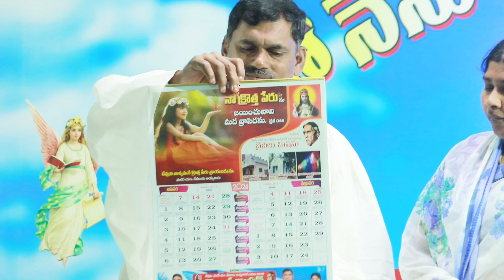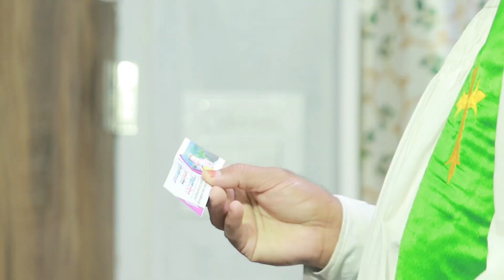31st నైట్ ప్రేయర్ 2023 సెండ్ ఆఫ్ చెప్పి 2024 లోనికి ప్రవేశిద్దాం .. A Grand Welcome of 2024.